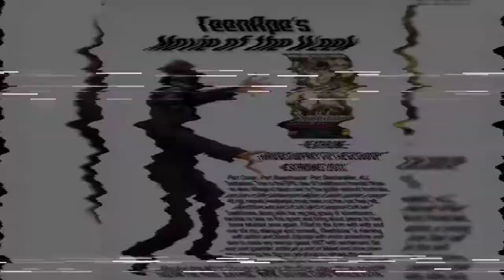TeenApe's Movie of the Week: "DEATHBONE" (2011)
TeenApe's Movie of the Week:
"Deathbone, Third Blood Part VII: The Blood of Deathbone" (2011)

Part Conan. Part Beastmaster. Part Deathstalker. ALL Barbarian. This is the EPIC tale of Deathbone friends! When an elvin village is taken over by the goblin warlord Vondruke, and one of their kinswoman Marge is taken captive, a young elf girl named Heatherial must seek out the one they call Deathbone and ask for his help to vanquish the evil. Deathbone, along with his rag tag group of adventurers, decides to take on this quest and bring about peace to their home Muklark once again. Filled to the brim with witty and over the top dialogue and comedy, "Deathbone" is foaming with action and blood, dripping with erotic adventure, and sure to make any warrior queen WET with excitement! Get your pals together, strike up a pint of Mead and chow down on a dragon's leg, for you are about to witness the most EPIC low budget fantasy action film you have ever seen!

ALSO...
If You're Here Looking For More Flicks From Chris Seaver & Casey Bowker. Then You've Come to the Right Place! Follow the Links Below to See What's New with The Gang, Get Some Movies You've Been Looking For or Haven't Seen Yet.

Chris Seaver & The Gang
(It Crept From the 80's):

Contact THE SEAVAGE Himself & Grab Some Hilariously Raunchy, Low Budget Pictures and Warlock Home Video Shenanigans:

..and Finally, Show Some Love to Some other Independent Awesomeness in the Best Way Possible, in the SOV Nostalgiac Style. You Can Even Grab Some Warlock Home Video Flicks Here, As Well: